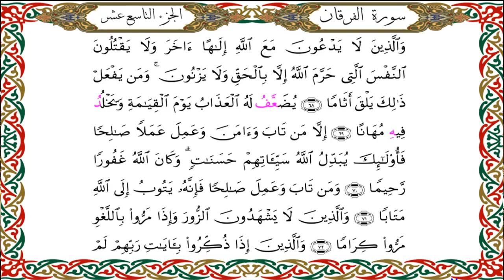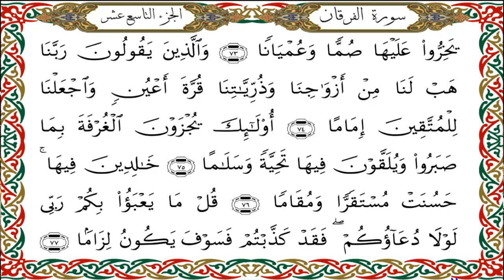سورة الفرقان برواية هشام عن ابن عامر-القارئ نبيل حتيم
سورة الفرقان   برواية هشام عن ابن عامرالكوفي-القارئ نبيل حتيم